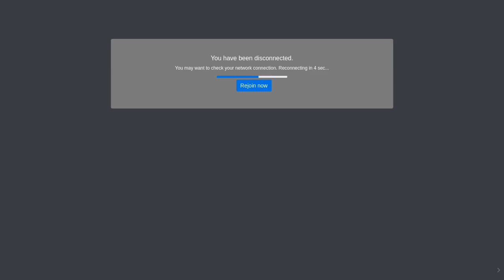Federpen con Isabel González de Elkarrekin Podemos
Viernes 19 de junio 2ª ISABEL GONZALEZ RODRIGUEZ por BIZKAIA de Elkarrekin Podemos 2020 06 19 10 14

Publicado conjuntamente el 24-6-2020  a las 12:30 cuando ha acabado la ronda con EQUO Berdeak, EH Bildu, Elkarrekin Podemos, PP, PSE-EE y  EAJ-PNV.